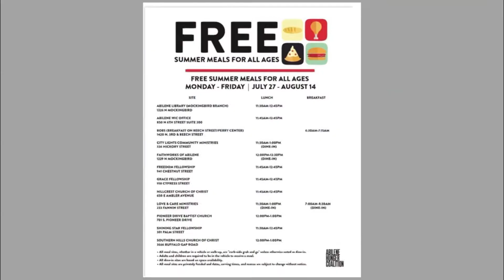Abilene ISD will stop providing free lunches beginning Thursday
The Abilene Hunger Coalition will bridge the gap by providing lunches to those families in need beginning July 27